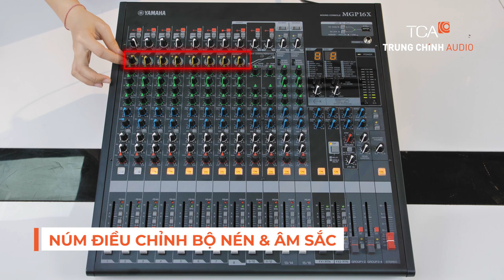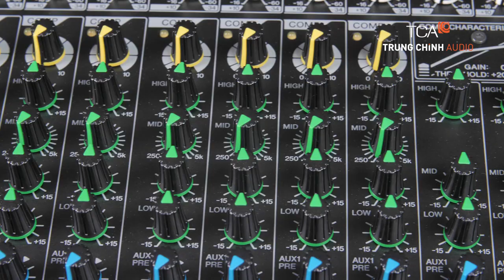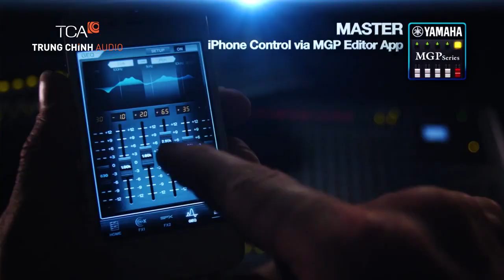Mixer Yamaha MGP16X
Mixer Yamaha MGP16X đảm bảo 100% hàng chính hãng, giá rẻ nhất thị trường, Bàn trộn( mixer) Yamaha âm thanh ấm áp truyền cảm, miễn phí lắp đặt, đổi trả trong vòng 7 ngày do lỗi của nhà sản xuất

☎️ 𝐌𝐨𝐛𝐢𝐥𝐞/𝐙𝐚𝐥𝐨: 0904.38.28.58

🏪 𝐂𝐍 𝐇𝐨̂̀ 𝐂𝐡𝐢́ 𝐌𝐢𝐧𝐡 : ➡️ 365 Điện Biện Phủ - Phường 4 - Quận 3 - TP.HCM

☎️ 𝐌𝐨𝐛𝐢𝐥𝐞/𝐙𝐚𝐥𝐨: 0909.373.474